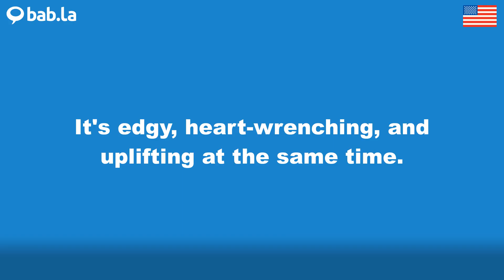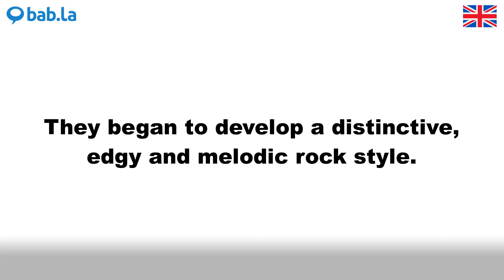EDGY pronunciation | Improve your language with bab.la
Improve your spoken English by listening to EDGY pronounced by different speakers – and in example sentences too. Learn and love languages with bab.la.